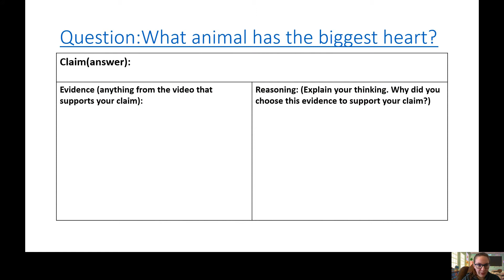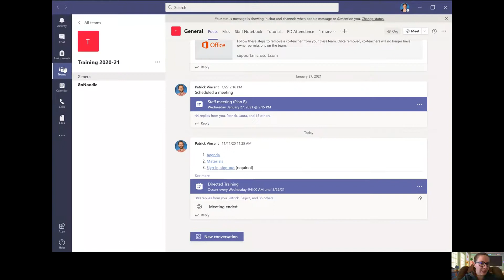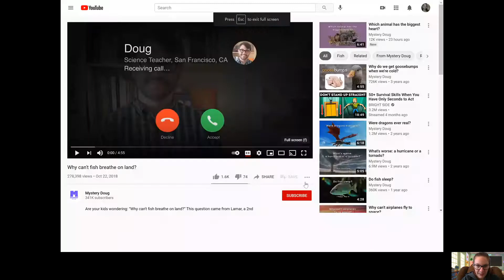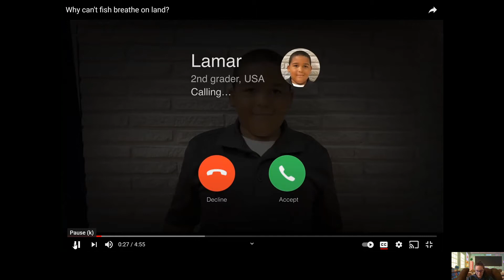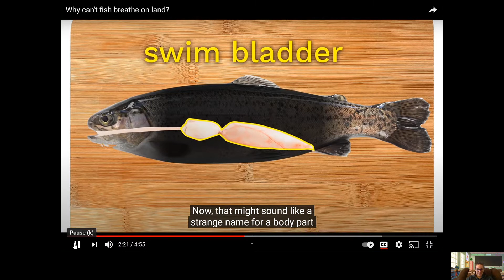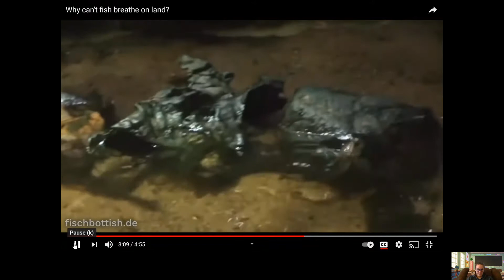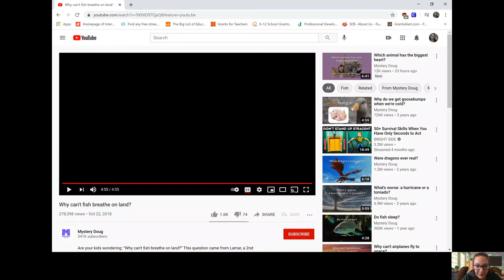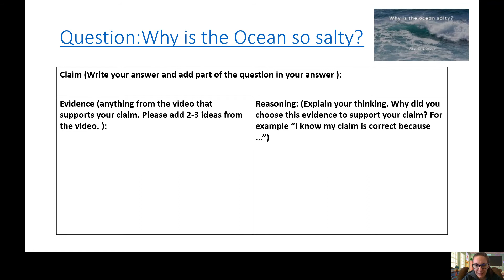2/17 Recap of Slide #5 and explain slide #6